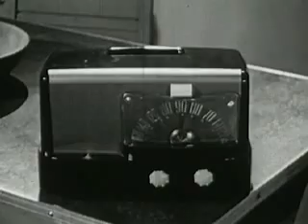Friendship Begins At Home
Title:  Friendship Begins At Home
Creator:  N/A

Hi. I'm a writer, musician, photographer, filmmaker, traveler, and creative entrepreneur. I have a variety of interests that share the common theme of freedom--health freedom, financial freedom,
travel/location freedom, creative freedom.

I specialize in copywriting for sales pages, squeeze pages, landing pages, and email sequences, that get readers excited to join your email list. Using storytelling techniques, I craft the email sequences that build rapport, generate trust, and incite curiosity, inviting the reader to participate in a journey that offers unexpected detours, and cliffhanger endings (open loops). This process helps convert indifferent prospects into curious fans eager to buy your products and services.

As an e-book author, novelist (the rails), screenwriter (The Last Pizza Delivery Driver on Earth, the rails, The Lost Orange, Jordy), and playwright (Dumpster Diver the musical, 1989 the musical), I understand
the power of stories to motivate, challenge, inspire, and entertain. My copywriting style blends elements of classic copywriting with screenplay writing techniques, NLP (Neuro-Linguistic Programming), Persuasion Engineering, and more. The end result is crafting a narrative that hooks the reader and rewards him with results that are unexpected and beneficial.

Using copywriting and lead generation techniques, I can help you build and audience and grow your profits for your business or freelance services. Most of this can be done using low-cost techniques.

Curious?

Self-Development Made Simple

Build an Audience & Grow your Profits

natural cures made simple

make money online & work from anywhere

discover how to make money online

a story of friendship, adventure, and dumpster diving

a fun dance song

A chance encounter in the subway leads to unexpected results

Every city has its secrets. Even New York City. Discover the secret that will change everything.